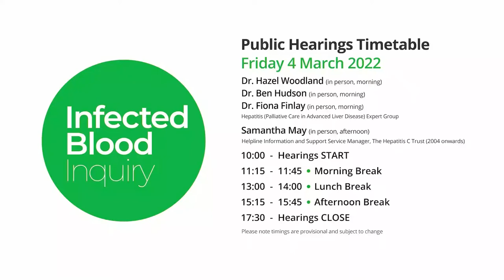04/03/2022 - Dr Hazel Woodland, Dr Ben Hudson, Dr Fiona Finlay - Hepatitis Expert Group (1/5)